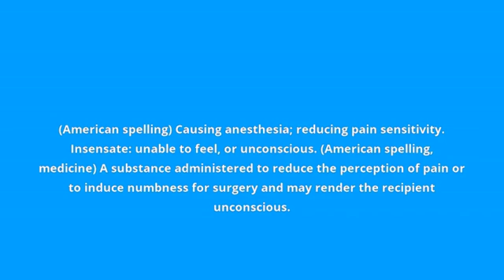what is the meaning of anesthetic